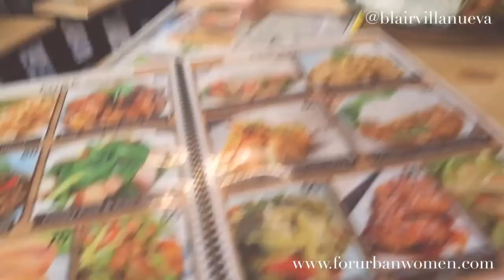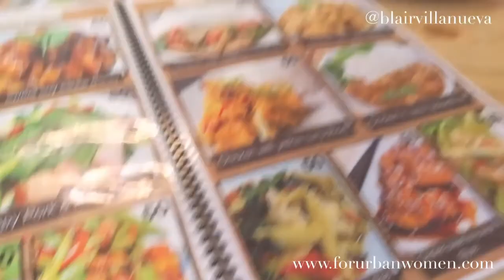GIRL TRIP - BANGKOK 2019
Hey guys! I am so excited to share you our recent girl trip weekend in Bangkok and it was our first time to travel together for a.very long time. Meet Emily, my best friend since forever - we are very opposite in all areas, we argue a lot, but we stick together like peas in a pod. Watch and meet her! I am so proud of this Bella!

for more travel stories